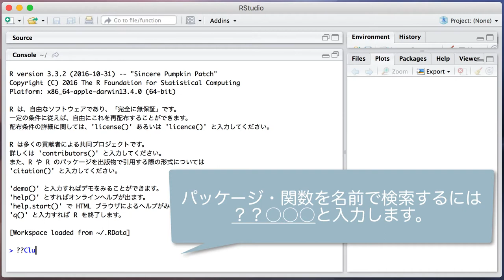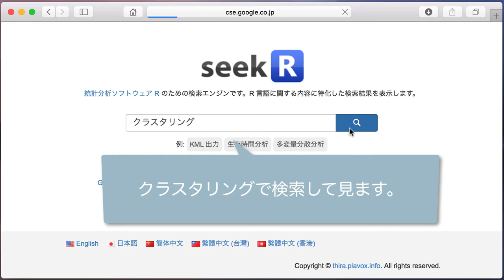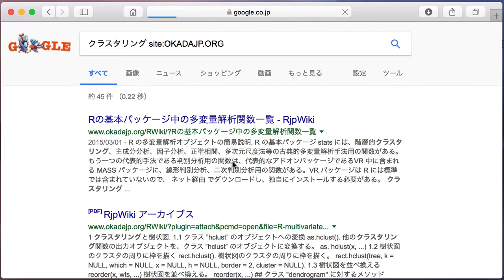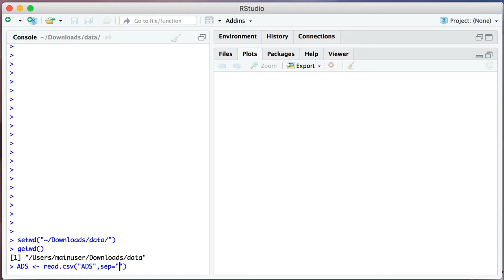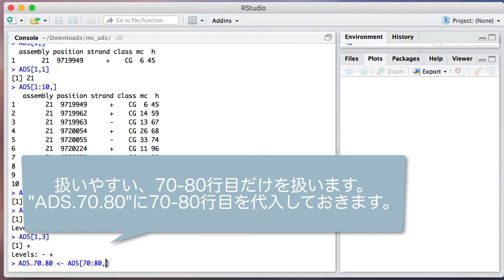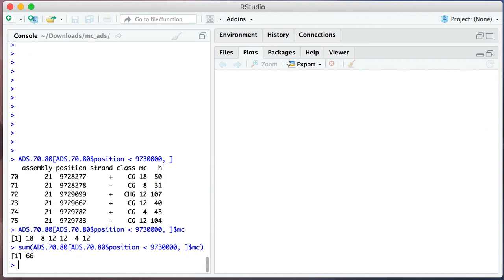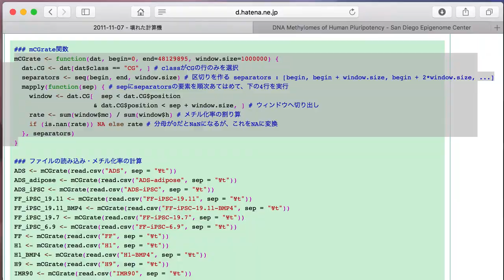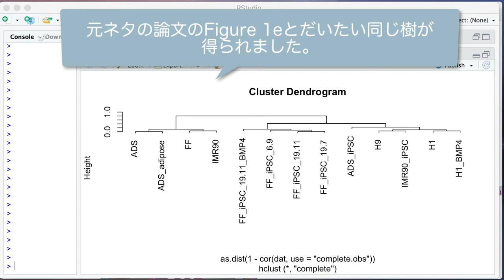RStudioを使って階層的クラスタリングを行う 2018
Rはフリーでオープンソースの統計解析環境です。Rを使うとデータの操作や計算、可視化を統合して行うことができます。豊富に用意されたサンプルデータや、対話的な解析、網羅的なパッケージアーカイブCRANが特徴です。Windows, MacOSX, Linux とマルチプラットホームで利用可能です。生命科学分野のためのRパッケージプロジェクトである『BioConductor』では、500以上のパッケージが配布されており、マイクロアレイデータなどの遺伝子発現プロファイルや質量分析データ、タンパク質相互作用データなどを解析するうえで、欠かせないものとなりつつあります。今回はRを使う上で基本的な知識や、便利なウェブサイトを紹介しつつ、Rの統合開発環境であるRStudioを用いて、論文の図(「Hotspots of aberrant epigenomic reprogramming in human induced pluripotent stem cells, Nature volume 471, pages 68–73 (03 March 2011), doi:10.1038/nature09798」のFigure 1eとして掲載されている階層的クラスタリングの作成を実演します。解析に用いた生データはHuman Induced Pluripotent Stem Cell Epigenomesからダウンロードすることができます。
RStudio自体の導入・使い方は過去の統合TV番組「RStudioでRを直感的に使おう MacOS版 2017」をご覧ください。